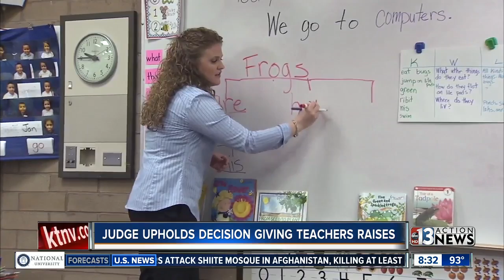Judge upholds decision giving CCSD teachers raises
Judge upholds decision giving Clark County School district teachers a raise.